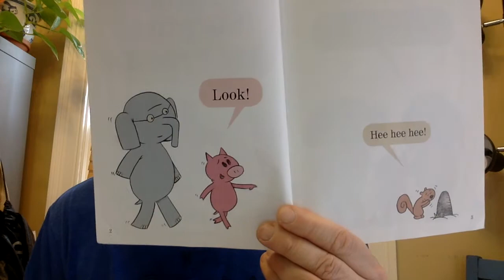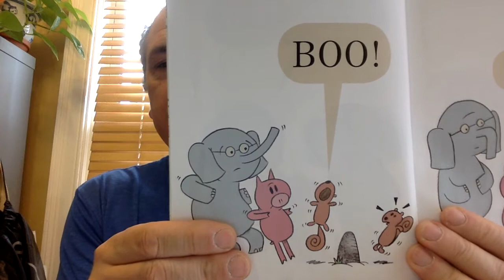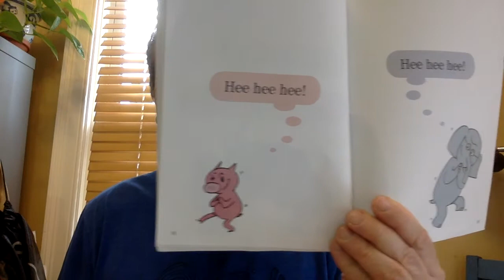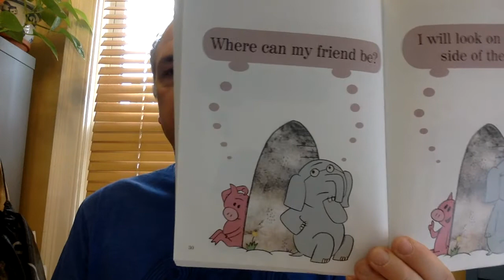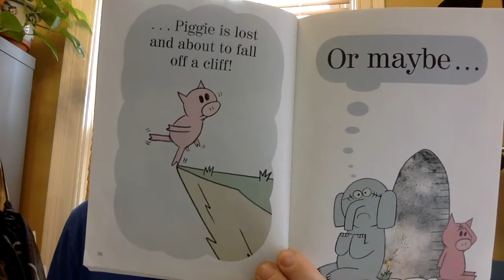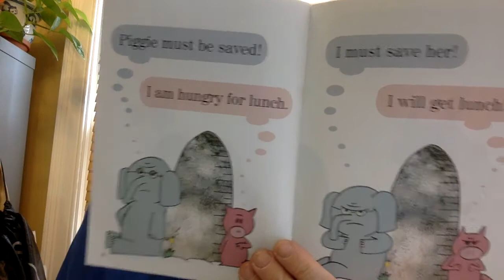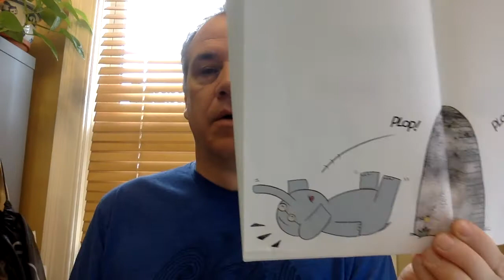I will Surprise my Friend!